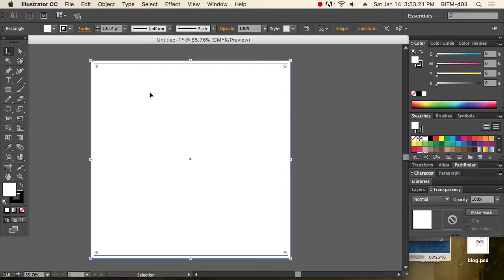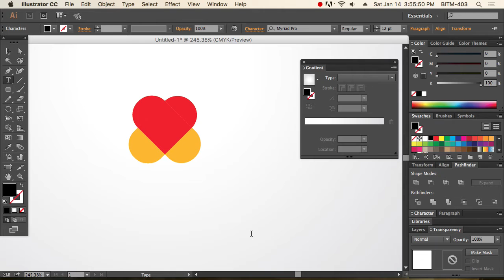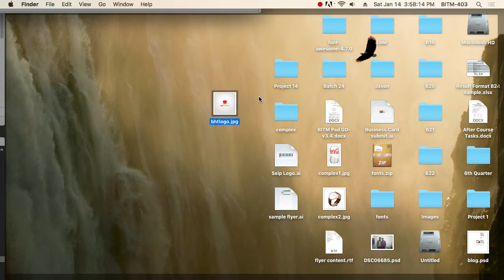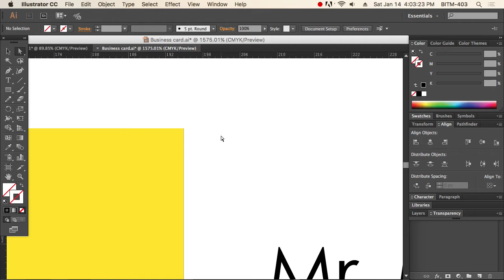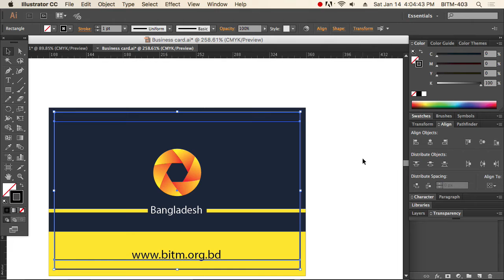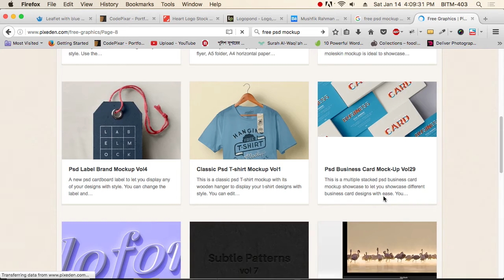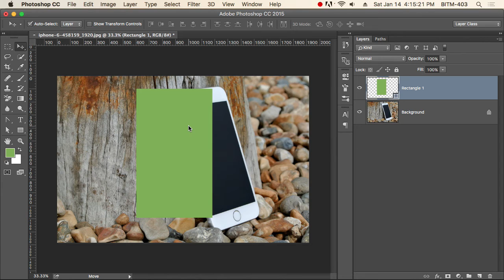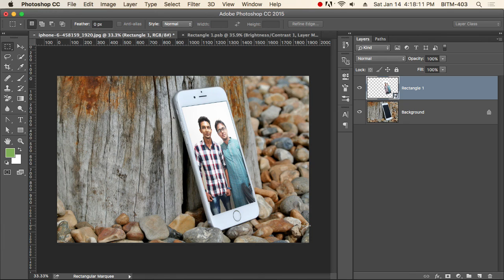18th Class Batch 24 Mockup